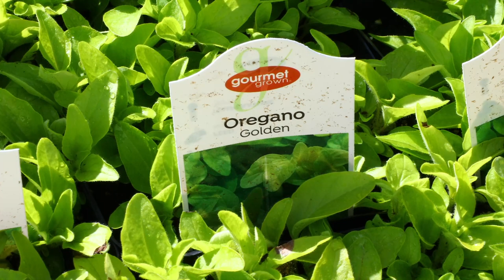Grow Your Own Healing Garden: Discover the Most Beneficial Herbs for Herbal Remedies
Grow Your Own Healing Garden: Discover the Most Beneficial Herbs for Herbal Remedies with Suzanne Hetrick. Suzanne explains the health properties of different herbs in this video.

Timecodes:
0:00 - Start
0:20 - Intro
1:03 - History
2:19 - Thyme
2:58 - Sage
3:35 - Oregano
4:12 - Mint
5:58 - Lemon Balm
6:30 - Lemongrass
7:08 - Fennel
7:45 - Rosemary
10:15 - Planting tips
10:49 - Storing Herbs
11:29 - Dry Herbs
11:58 - Herb Usage Ideas